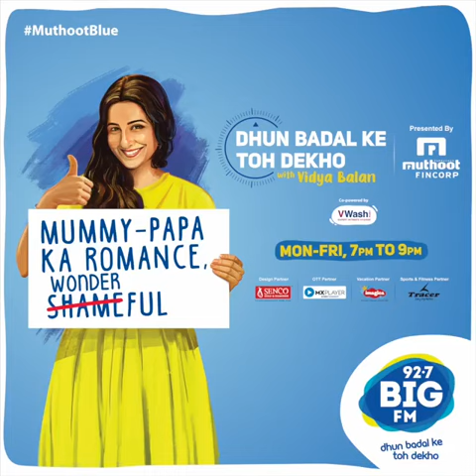Shabana Azmi tells Vidya Balan how romantic Javed Akhtar is| Dhun Badal Ke Toh Dekho